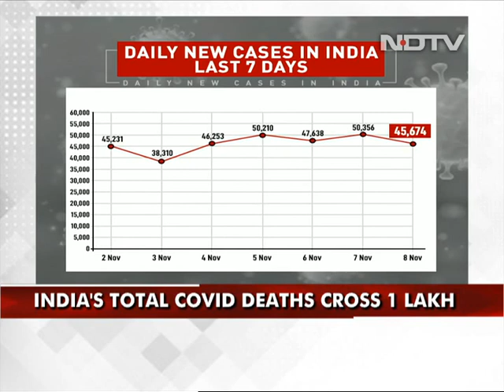India's Coronavirus Cases Cross 85 Lakh, Over 45,000 New Cases In A Day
India's daily COVID-19 cases rose by 45,674 taking its overall coronavirus tally past the 85 lakh mark, government data released this morning shows. The number of new Covid infections in the one-day period was 9 per cent lesser than Friday's almost 50,000. Coronavirus-related deaths also rose by 559 in this 24-hour period, taking India's overall Covid fatality numbers - among the lowest in the world per million - to 1,26,121.